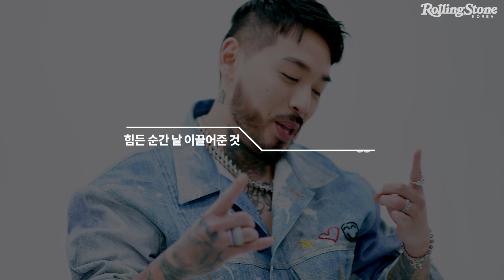/RSK INTERVIEW/ KOONTA / 레게로 가득한 뮤지션, 쿤타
/ RSK Interview / with  KOONTA/ 쿤타

/  KOONTA RSK Interview / by / RollingStone Korea /

KOONTA and Rolling Stone Korea finally met.
Check out RSK interview for music stories from  KOONTA!

쿤타와 롤링스톤 코리아가 드디어 만났습니다.
RSK인터뷰를 통해 쿤타의 음악 이야기를 확인해보세요!

KOONTA의 더 많은 이야기가 담긴 웹진 인터뷰는 롤링스톤 코리아 홈페이지에서 확인하실 수 있습니다.

Artist KOONTA @koonta1234

00:00 intro
00:06  ’쇼미 더 머니 10’ 무대를 준비하며 가장 기억에 남는 순간?  What do you remember the most while preparing during “Show Me the Money 10”?

03;07 긴 세월 음악을 할 수 있던 원동력 What gave you the drive to continue on with your music for such a long time?

03;58 힘든 순간 날 이끌어준 것  What kept you strong during times of struggle?

04;46 무대 중 앞으로도 잊지 못할 무대는? Most unforgettable moment on stage?

07:28  음악적으로 이루고픈 목표 What are your goals in music?

08:20 2022년, 쿤타 님의 본격적인 활동 계획 What are your plans for 2022?

Creative content by @rollingstonekorea
Creative Executive @e.l.e_santa
Production Manager @imdaisywoowoo
Editor @Ron, @Purple choi, @Hazel Park @Khloe Kim
Edit by @julenumgi
Graphic Design @Jane Kim
Video production by D.O.P | Jin Jonghoo | 진종후
Video production by D.O.P | BILLY YOON |